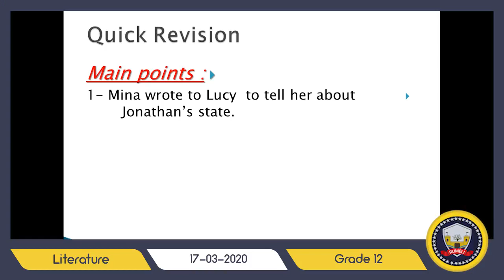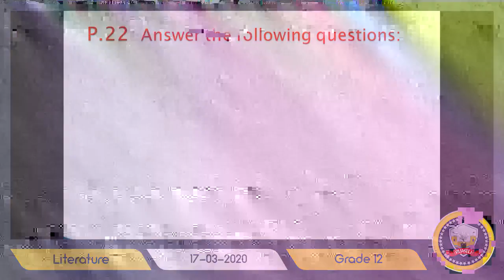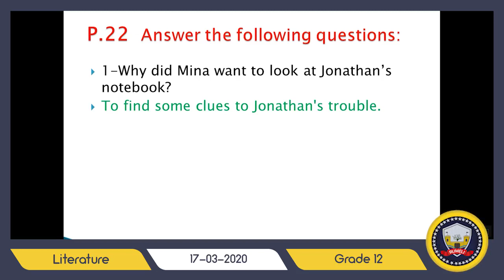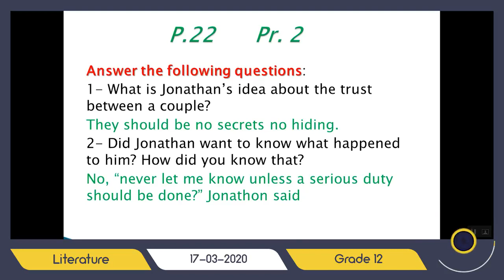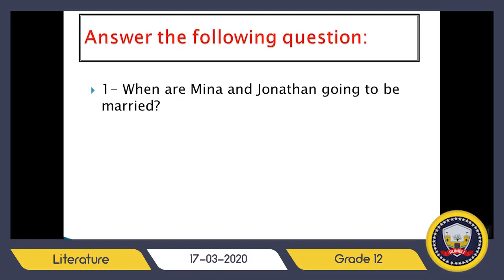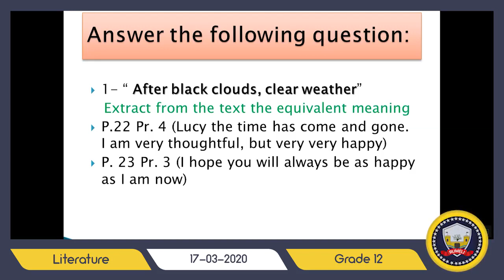E Literature P O G 12 Suha 4